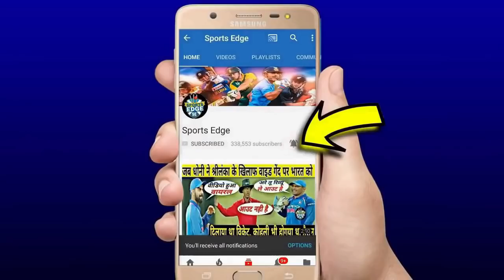दूसरे टेस्ट में भारत से मिली बड़ी हार से बौखलाया ऑस्ट्रेलियाइ कप्तान फिर पंत रहाणे पर कही बड़ी बात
TIMPAINE PANT RAHANEदूसरे टेस्ट में भारत से मिली बड़ी हार से बौखलाया ऑस्ट्रेलियाइ कप्तान फिर पंत रहाणे पर कही बड़ी बात

India forced us into mistakes’: Tim Paine admits Australia played ‘poor cricket’ in Melbourne Test